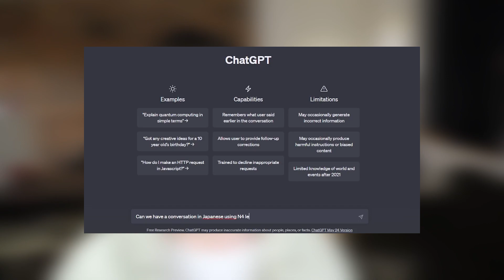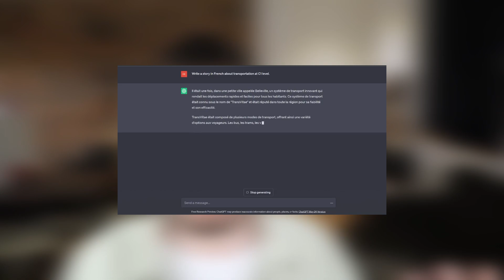3 Incredibly POWERFUL ways to use ChatGPT for LANGUAGE LEARNING😵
In this video, we delve into the world of language learning with ChatGPT, an immensely powerful AI language model. Get ready to discover three astonishingly effective methods that will revolutionize the way you learn languages using ChatGPT!

► References

kevinabroadyoutube

Logitech C920 HD Pro USB 1080p (For livestreams)

Canon EOS M50 Mirrorless Digital Camera with 15-45mm Lens (For videos)

K&F Concept Compact Camera Tripod

RØDE PSA1 Swivel Mount Microphone Arm (For livestreams)

Editing software used on my channel